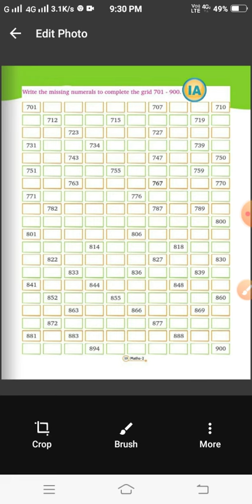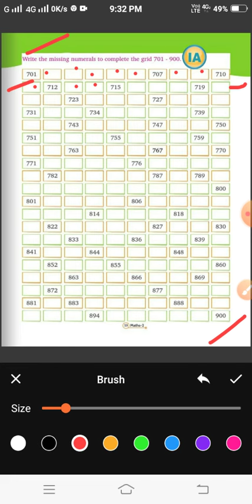CLASS 2, MATH, PART 2, BY MR. RAHUL RAGHAV, 02-06-2020